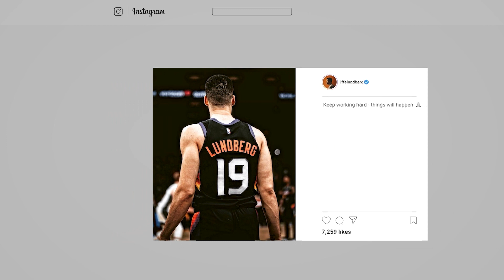Iffe Lundberg, Virtus: 'I know what I'm capable of doing’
Last summer, Virtus Segafredo Bologna guard Iffe Lundberg returned to the Turkish Airlines EuroLeague with a point to prove. There is no hiding Lundberg's ambition to make a name for himself in the EuroLeague, while he also hopes to help inspire the next generation in his home country of Denmark.